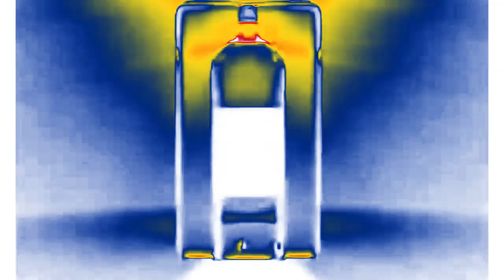Derby Tonic (2008) | Effects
Effects:
0. Normal
1. Scary Vocodex 1.4
2. Romanian Full Chord
3. Does Respond
4. BroKoto
5. Maroon Turquoise
6. ChordPhased
7. AzureModule
8. Asleep X
9. Banana Flanged Pulse
10. ERZATZ 012